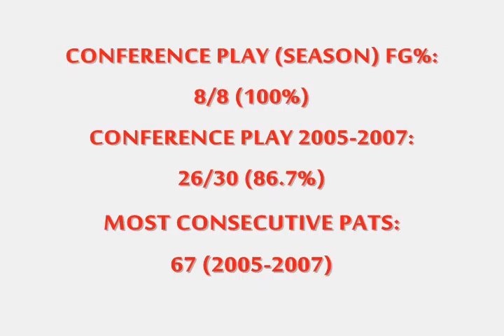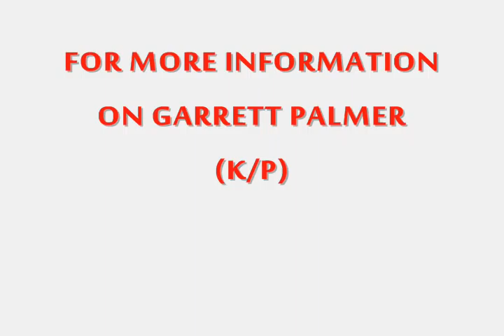GARRETT PALMER GAME FILM (KICKER/PUNTER)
Garrett Palmer's Game Film.  He was a kicker at San Diego State from 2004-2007.  This video has field goals, kickoffs and punts.  There are hangtimes and distances for the kickoffs and punts.